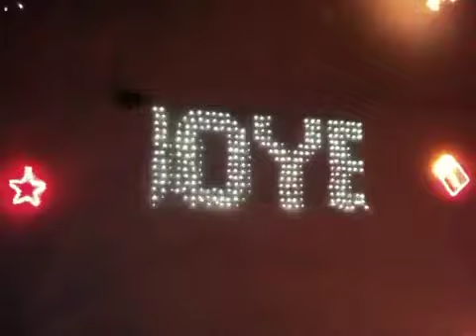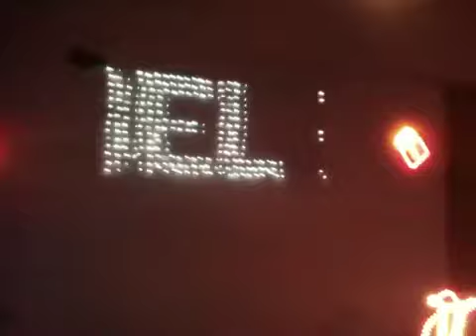Deco Noël Maison Vincent